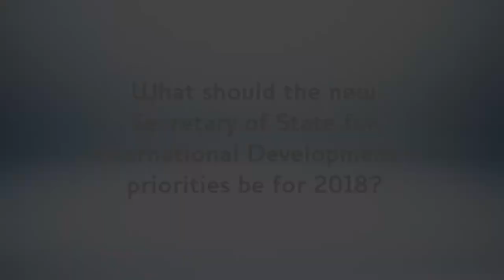Rhiannon McCluskey - priorities for the UK’s Secretary of State for International Development